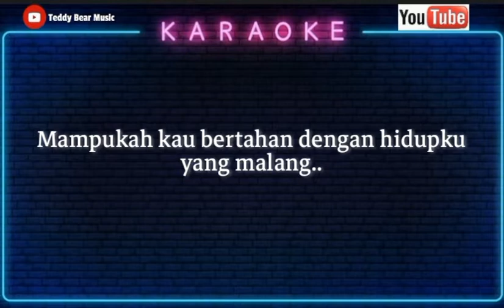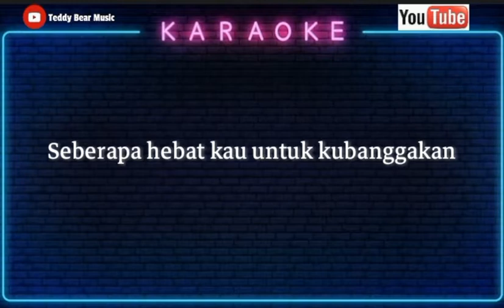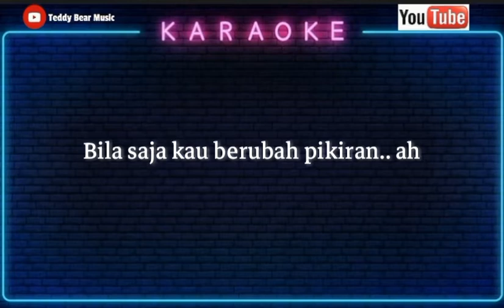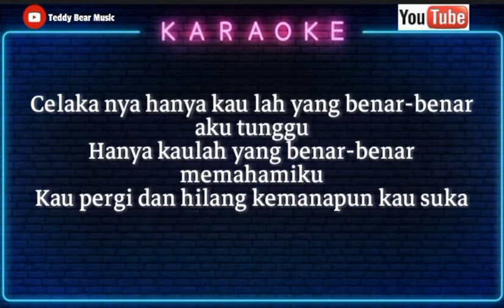Sheila on 7 - Seberapa pantas (karaoke)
Seberapa pantaskah kau untuk ku tunggu,
Cukup indahkah dirimu untuk s'lalu kunantikan
Mampukah kau hadir dalam setiap mimpi burukku
Mampukah kita bertahan di saat kita jauh..

Seberapa hebatkah kau untuk kubanggakan,
Cukup tangguhkah dirimu untuk s'lalu kuandalkan ohhh...
Mampukah kau bertahan dengan hidupku yang malang, ohh..
Sanggupkah kau meyakinkan disaat aku bimbang..

[Chorus:]
Celakanya...
Hanya kaulah yang benar-benar aku tunggu,
Hanya kaulah yang benar-benar memahamiku,
Kau pergi dan hilang ke mana pun kau suka

Celakanya...
Hanya kaulah yang pantas untuk kubanggakan,
Hanya kaulah yang sanggup untuk aku andalkan,
Diantara peri aku slalu menantimu..

[Bridge:]
Mungkin kini kau t'lah menghilang tanpa jejak,
Mengubur semua indah kenangan,
Tapi aku slalu menunggumu di sini,
Bila saja kau berubah pikiran ohhh...heyyy..heyy

[Chorus]